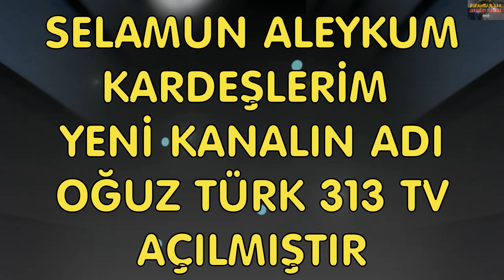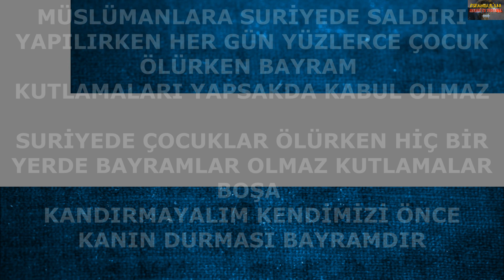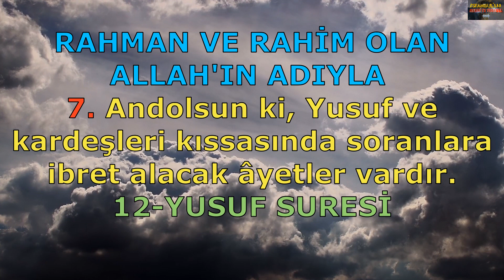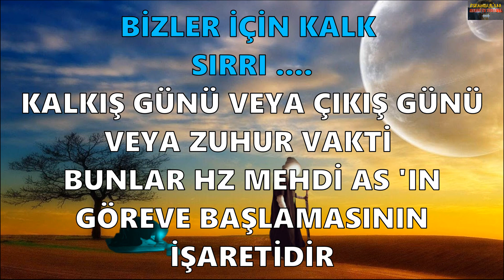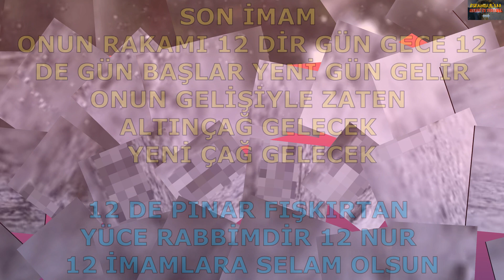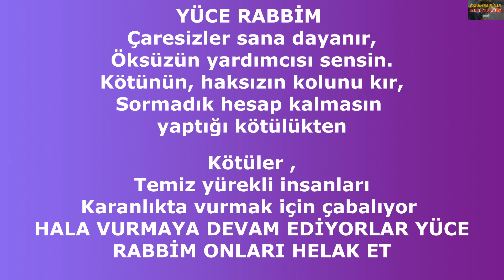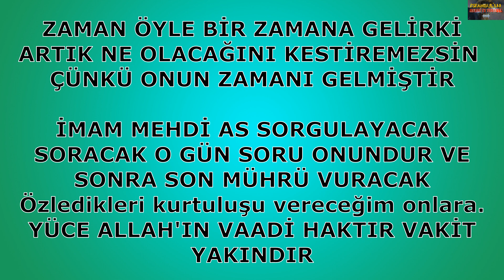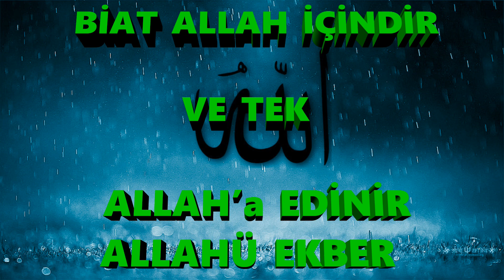HZ. MEHDİ (AS) İNSANLAR GİDİP BİZİM İÇİN KALK DEMEZ İSE ZUHUR ETMİYECEK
EY VİDEO ALTINA FİTNE KÜFÜR ve KÖTÜ İTHAMLARDA BULUNANLAR ve YAZAN ACİZ KORKAKLAR İSLAMI SEVMİYORSUNUZ İSLAM İÇİN ÇALIŞANIN
ÇALIŞMA AZMİNİ KIRMAK İÇİN BOŞA UĞRAŞMAYIN HER NE YAZARSANIZ SİZE
ALLAH HESAP SORACAKTIR KÖTÜ SÖZDE SAHİBİNİNDİR